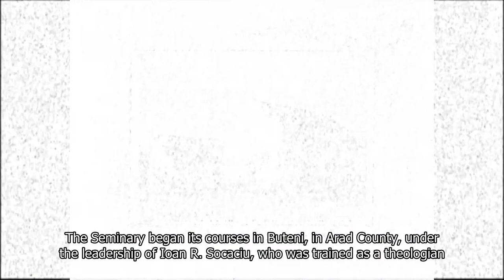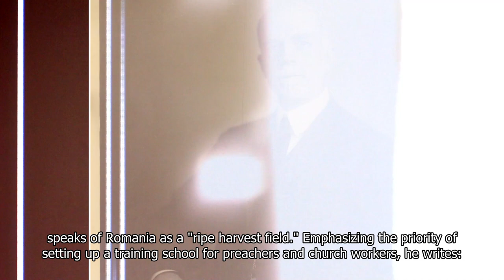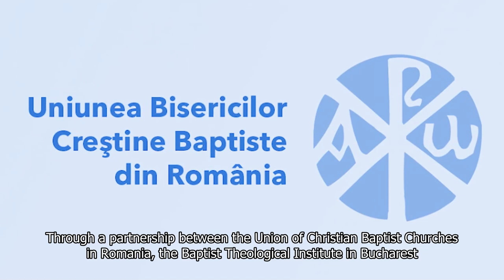The Baptist Theological Institute of Bucharest-100 Years of Baptist Theological Education in Romania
CIF: 33686860